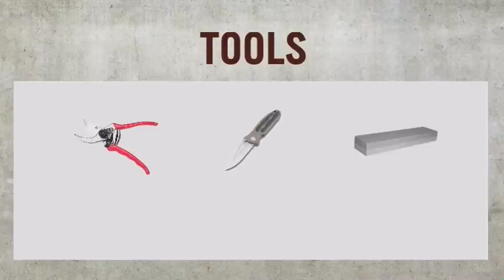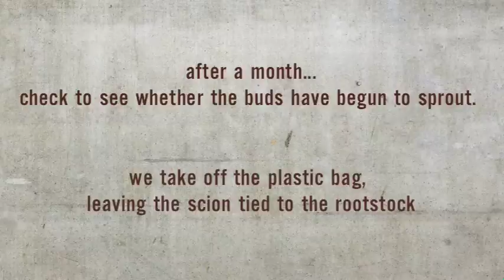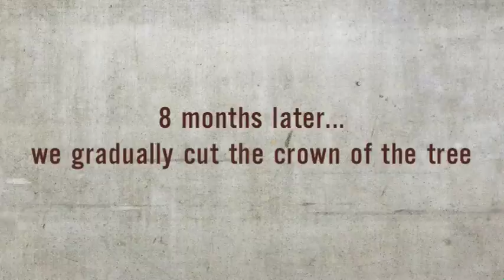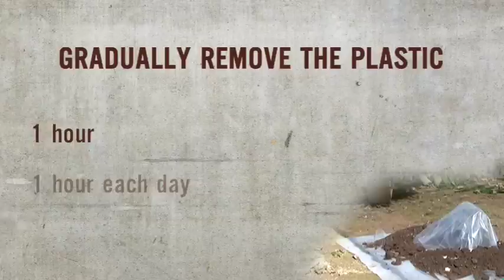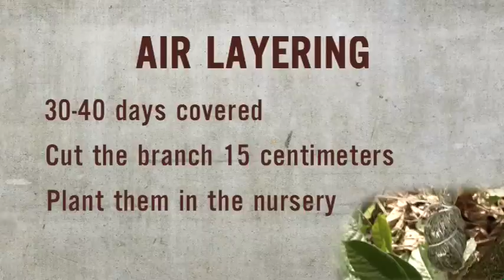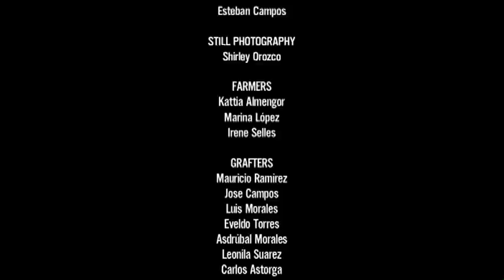Grafts, Rooted Cuttings and Air Layering of Cacao